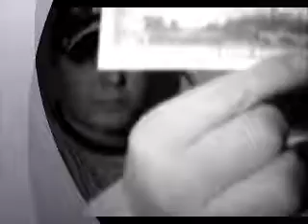TRILLION CINEMA L2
My video 'Trillion Cinema L2' trade trillion